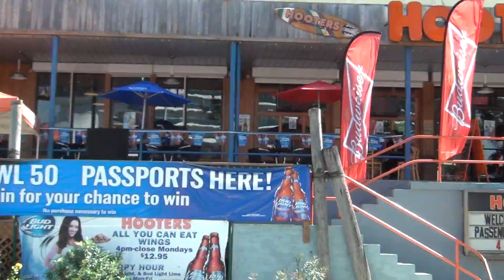St Thomas Vacation #1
St Thomas is one of the Virgin Islands in the Caribbean Sea and, together with St. John and Water Island, forms a county and constituent district of the United States Virgin Islands (USVI), an unincorporated territory of the United States. Located on the island is the territorial capital and port of Charlotte Amalie.